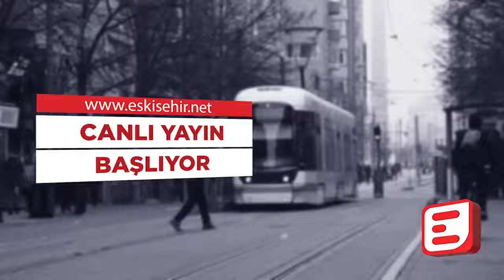Cihan Yıldırım İle 10'da On - Bulduğumuz aşıyla aşılanacağız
Bulduğumuz aşıyla aşılanacağız.

Kesinlikle İzlemeniz gereken video albümlerimiz:

1998’den bu yana Eskişehir'in en çok ziyaret edilen sitesi olan Eskişehir NET, sosyal ağ yapısı ile, en popüler içerikleri size sunar.